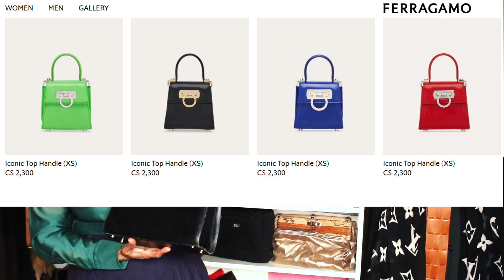5 TOP QUALITY VINTAGE BAGS THAT BRING ME REAL JOY & HELPED MY BANK ACCOUNT | Sustainably Stylish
Excited to share these purchases/bags with you because you get to save while enjoying quality intergenerational pieces!